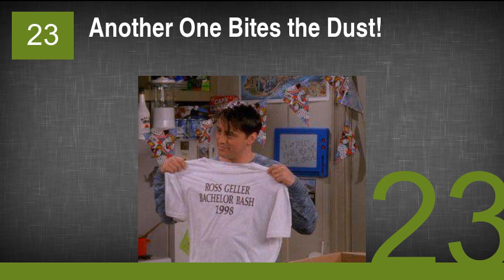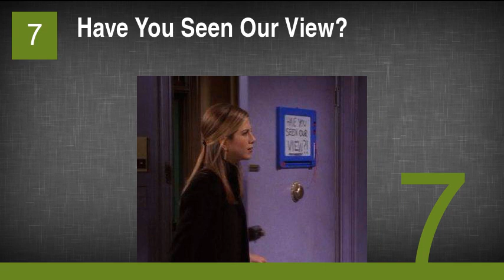The One Where You Rank the Best Friends Magna Doodles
28. Banana
27. Fishes
26. Went to Get Coffee
25. The Last One
24. Evil Joe
23. Another One Bites the Dust!
22. Cat
21. Happy Birthday, Rach
20. Unicorn
19. Surfers
18. Emma
17. Happy Happy!
16. 327
15. No Girls Allowed
14. Truck
13. Champagne
12. Doodle of a Simpsons-esque Character
11. Joey Call Your Dad
10. I Love NY
9. Free Porn!
8. Unfinished Message
7. Have You Seen Our View?
6. King Kong
5. C.B. + M.G. 4 EVER
4. I Love You, Man!
3. Nice Nails, Chandler
2. I’m Sorry
1. Thanks for All Your Stuff!